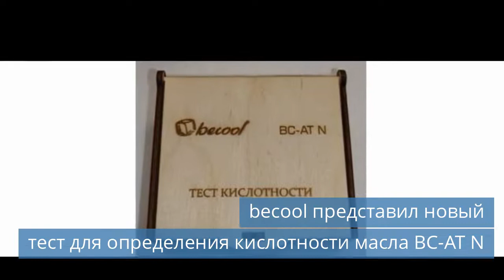becool представил новый тест для определения кислотности масла BC-AT N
Смотрите новости холодильной индустрии за среду, 13 апреля 2022 года.

Темы сегодняшнего выпуска новостей:
00:27 Продовольственный кластер Максимиха построят в Домодедово.
01:00 becool представил новый тест для определения кислотности масла BC-AT N.
01:36 «Компании «Полюс» провела ребрендинг Carboma.